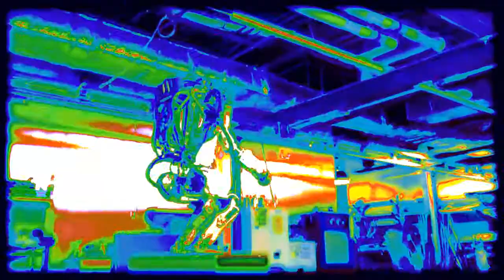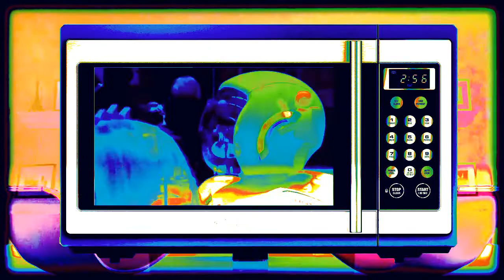Distant Stars - Robots (Do It Better)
Title track from the 5 song EP released this week by Detonic Recordings

"cerveau facultatif
mémoire en périphérique
disques durs externes
perd pas ta plaque à induction magique
robots do it better
my computer does it better
no need for you anymore
outdated format. "